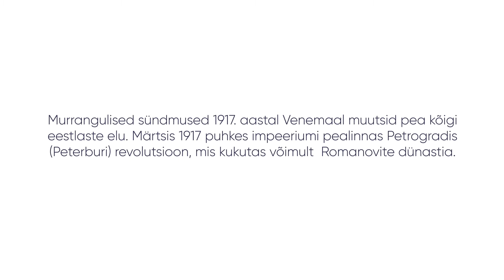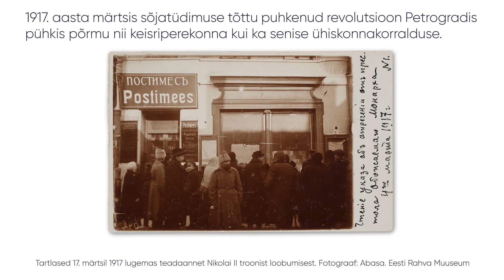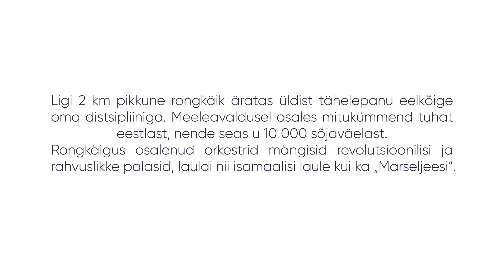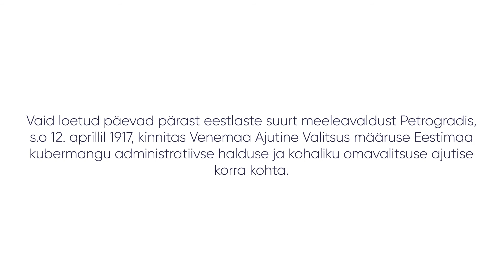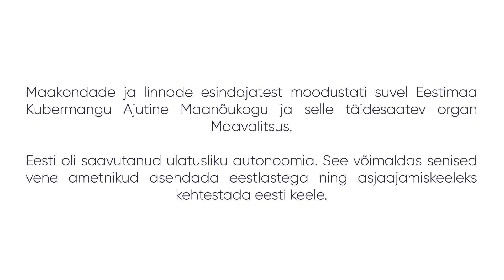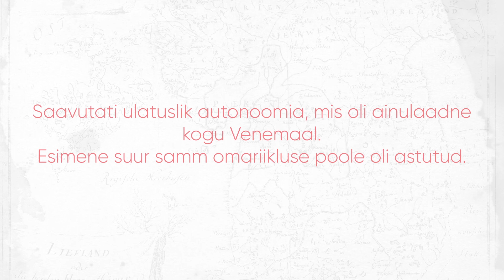Eesti Vabariik 100 ja Eesti Ajaloomuuseumi näitus ''Vabariigi ootuses''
Näitus heidab pilgu tormilistele sündmustele, mis viisid Eesti Vabariigi väljakuulutamiseni 1918. aasta veebruaris.